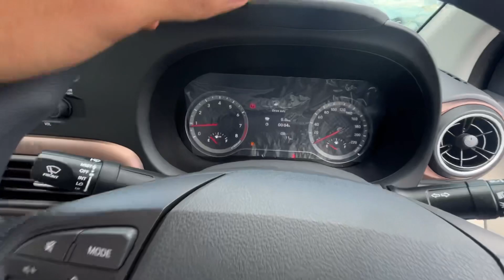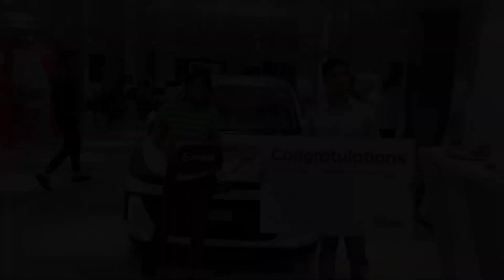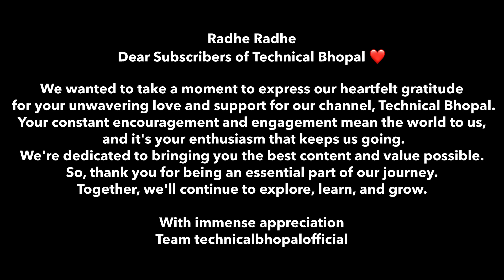Our New Car Delivery 🚗 | 200K Subscriber Special Surprise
In this exciting 200K Subscriber Special Surprise video, join us as we unveil our brand-new car delivery! 🚗🎉 Get ready for a thrilling journey filled with suspense, anticipation, and the joy of unwrapping our dream ride. We'll take you through every moment of this memorable experience, from the dealership to the moment we lay eyes on our stunning new car. Don't miss out on the surprises and celebrations as we thank our incredible 200K subscribers for their unwavering support. Join the celebration, and let's hit the road together in style! 🚗🥳

Contact Ci Hyundai - 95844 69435